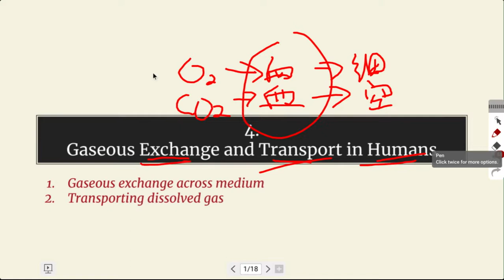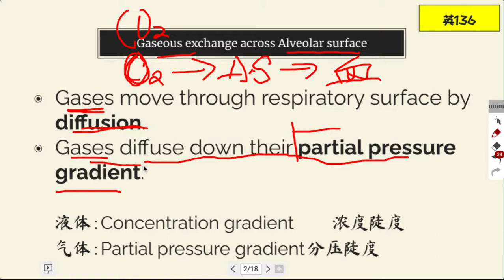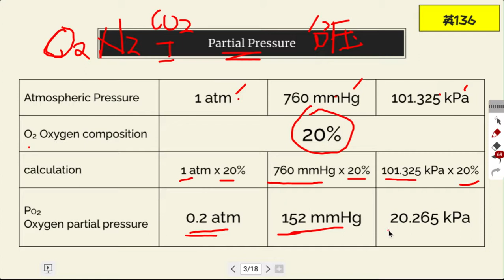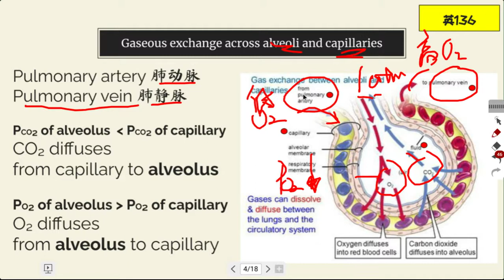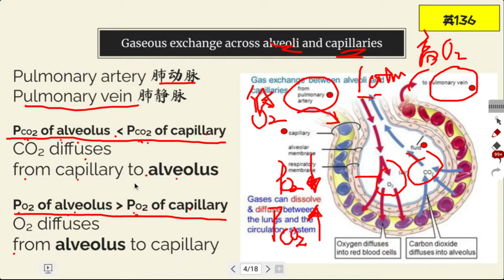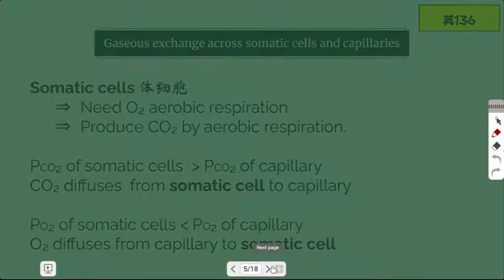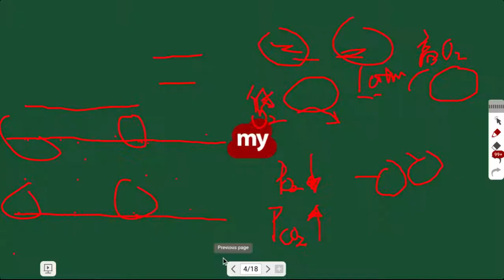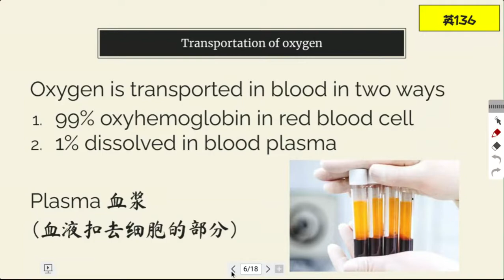Gaseous Exchange 05:气体扩散机制，partial pressure